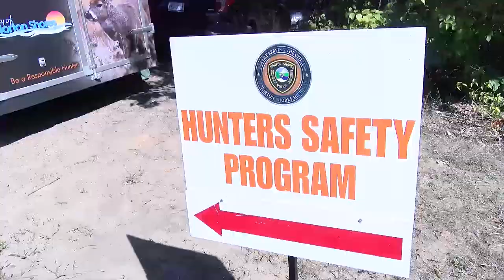Mark Martin's Adventures: Episode 3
Mark heads to the Sportsmen for Youth - Youth Day event in WatchMuskegon to explore the activies and intervew a few friends. Then it's back to the Michigan Walleye Tour's Detroit Tournament, to find out if Mark and his team can improve their standing on the last day of the tournament.